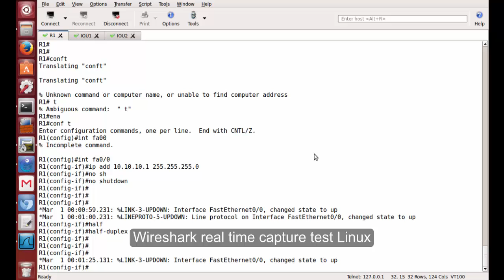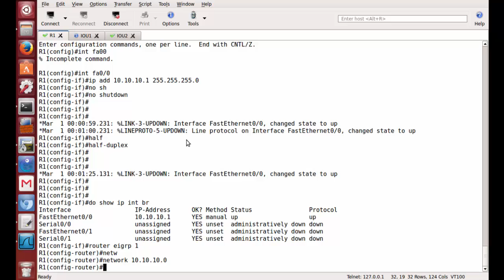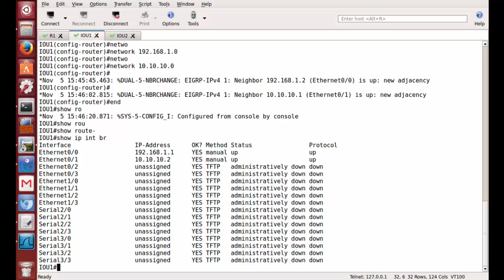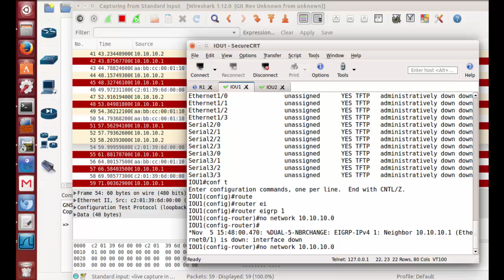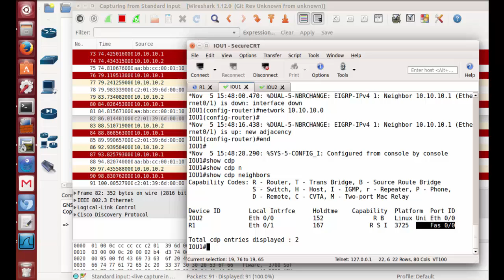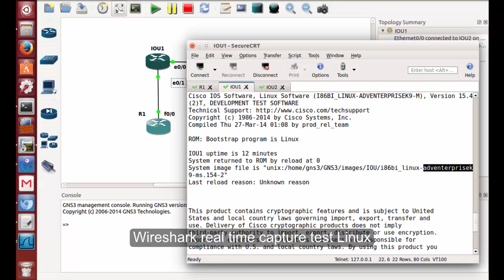Wireshark and Cisco IOS and IOU GNS3 V1.2